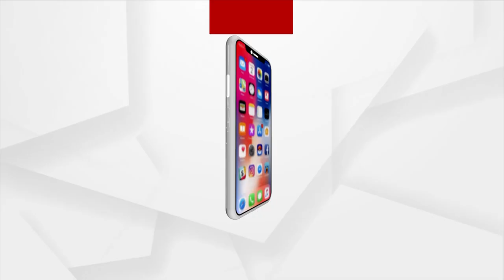ଇଡି ଡର ଏକାଠି କଲା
କଂଗ୍ରେସ ଦଳର ବିଭିନ୍ନ ରାଜ୍ୟ ଶାଖାରେ ଥିବା ଗୋଷ୍ଠିବିବାଦ କାହାକୁ ଅଛପା ହୋଇ ନାହିଁ। ଯଦି ଆମେ ରାଜସ୍ଥାନ କଥା ଦେଖିବା ତେବେ ସେଠାରେ ମୁଖ୍ୟମନ୍ତ୍ରୀ ଅଶୋକ ଗେହୋଲତଙ୍କର ସଚିନ ପାଇଲଟଙ୍କ ସହ ଆଦୌ ଭଲ ସମ୍ପର୍କ ନାହିଁ । ସଚିନ ପାଇଲଟ ତ ଥରେ ମୁଖ୍ୟମନ୍ତ୍ରୀ ଅଶୋକ ଗେହୋଲତଙ୍କ ବିରୁଦ୍ଧରେ ଖୋଲାଖୋଲି ବିଦ୍ରୋହ କରି ସାରିଥିଲେ ।